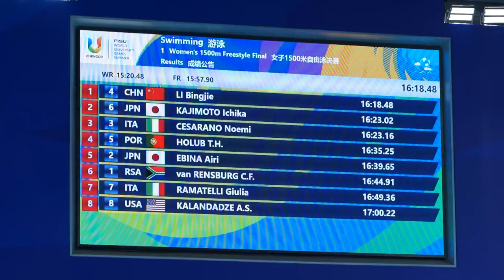【成都大运会】李冰洁 获得游泳女子1500米自由泳金牌！